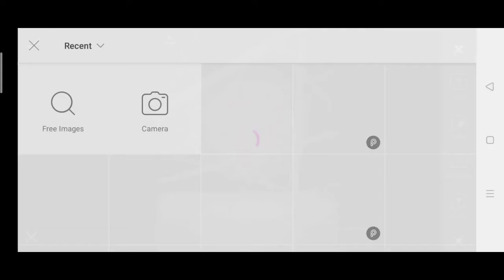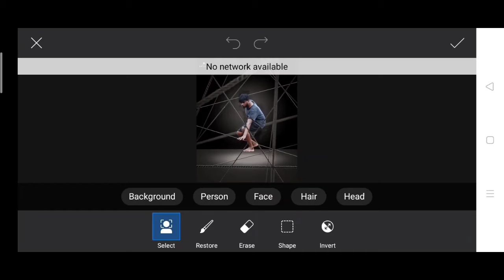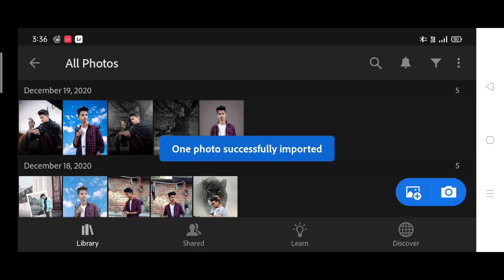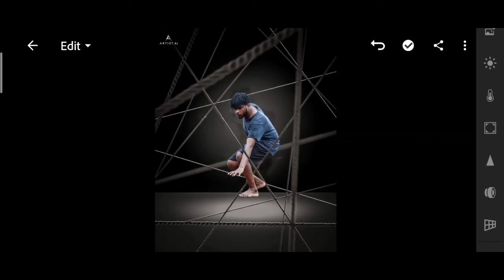Artist aj jumping Photo editing in PicsArt | artist aj jump kar concept